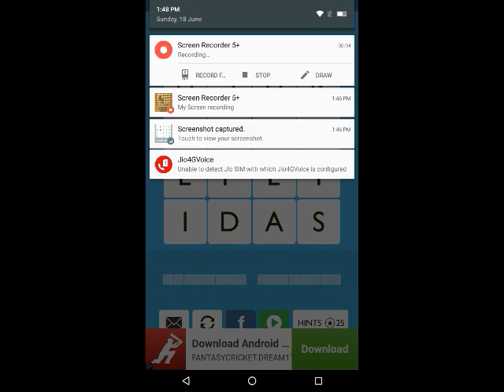Word Trek Daily Puzzle 06/18/2017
Word Trek Daily Puzzle Sunday 06/18/2017. Step by step walkthrough to Word Trek Daily Puzzle.